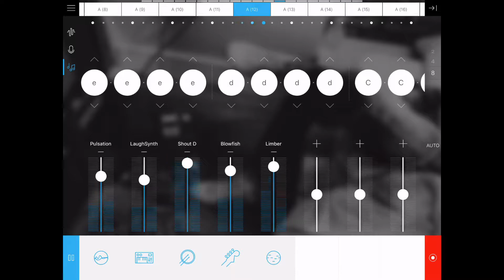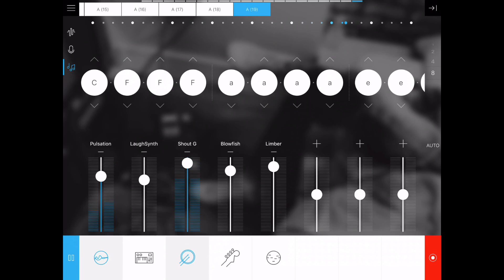(Disco House Vol.2 Music Video)